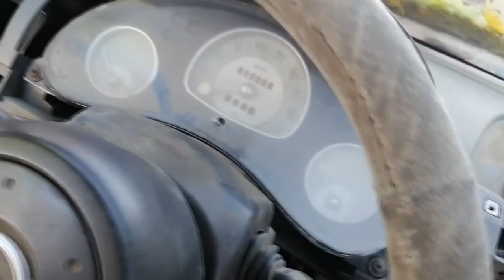como desmontar mandos de ventilador y desempañador chevy c2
chevy c2 tuning,
chevy c2 2004,
chevy c2 turbo,
chevy c2 gasta mucha gasolina,
chevy c2 2007,
chevy c2 2005,
chevy c2 no da marcha,
chevy c2 automatico,
chevy c2 acelerado,
chevy c2 alto consumo de gasolina,
chevy c2 aire acondicionado,
chevy c2 audio,
chevy c2 automatico opiniones,
chevy c2 azul,
chevy c2 a escala,
chevy c2 body kit,
chevy c2 blanco,
bocinas traseras chevy c2,
cambiar balatas chevy c2,
barra estabilizadora chevy c2,
cambiar bocinas chevy c2,
bocinas chevy c2,
bajar kilometraje chevy c2,
chevy c2 comercial,
chevy c2 con turbo,
chevy c2 con sonido,
chevy c2 con rines 15,
chevy c2 carrera gt,
chevy c2 con filtro de alto flujo,
chevy c2 consume mucha gasolina,
chevy c2 confort,
chevy c2 da marcha pero no arranca,
chevy c2 deportivo,
chevy c2 dimensiones,
chevy c2 diagrama electrico,
marcha de chevy c2,
fusibles de chevy c2,
computadora de chevy c2,
chevy c2 euro,
chevy c2 edicion especial 2007,
chevy c2 euro style,
chevy c2 en carretera,
chevy c2 escape,
chevy c2 edicion especial,
chevy c2 escape deportivo,
chevy c2 especificaciones,
chevy c2 filtro de alto flujo,
chevy c2 fallas comunes,
chevy c2 ficha técnica,
chevy c2 faros,
chevy c2 fusibles,
chevy c2 falla en baja,
chevy c2 fallas,
velocimetro de chevy c2 no funciona,
chevy c2 gris oxford,
guantera chevy c2,
bomba gasolina chevy c2,
regulador gasolina chevy c2,
filtro gasolina chevy c2,
chevy c2 headers,
chevy c2 huele a gasolina,
chevy c2 hatchback,
direccion hidraulica chevy c2,
horquilla chevy c2,
black housing chevy c2,
humo blanco chevy c2,
chevy c2 inestable,
chevy c2 interiores,
chevy c2 tuning interior,
chevy c2 juguete,
chevy c2 se jalonea al acelerar,
chevy c2 km por litro,
body kit chevy c2,
programar llave chevy c2,
luces led chevy c2,
faros led chevy c2,
luces tablero chevy c2,
faros de chevy c2 con lupa,
lavar motor chevy c2,
focos led chevy c2,
led chevy c2,
chevy c2 modificado,
chevy c2 modificaciones,
chevy c2 monza,
chevy c2 muy acelerado,
chevy c2 motor,
chevy c2 medidas,
chevy c2 manual,
faros para chevy c2 modificados,
mi chevy c2 gasta mucha gasolina,
mi chevy c2 no arranca,
se calienta mi chevy c2,
chevy c2 no arranca,
chevy c2 no enciende,
chevy c2 no marca temperatura,
chevy c2 negro,
chevy c2 no acelera,
chevy c2 no marca gasolina,
chevy c2 naranja,
chevy c2 off road,
chevy c2 opiniones,
chevy c2 pierde potencia,
chevy c2 prende y se apaga,
chevy c2 prueba de choque,
chevy c2 pop,
chevy c2 peso,
chevy c2 paquete b características,
chevy c2 potencia,
valvula pcv chevy c2,
chevy c2 que año es,
quitar tablero chevy c2,
quitar facia chevy c2,
quitar cluster chevy c2,
quitar asientos chevy c2,
chevy c2 se queda acelerado,
quitar volante chevy c2,
quitar puerta chevy c2,
chevy c2 reseña,
chevy c2 review,
chevy c2 rendimiento de gasolina,
restaurando chevy c2,
relevadores de chevy c2,
chevy c2 con rines 17,
relay ventilador chevy c2,
rines para chevy c2,
chevy c2 se acelera,
chevy c2 se apaga de repente,
chevy c2 se calienta,
chevy c2 se acelera solo,
chevy c2 sedan,
chevy c2 supercargado,
chevy c2 s,
chevy c2 tarda en arrancar,
chevy c2 tuneado,
chevy c2 tarda en encender,
chevy c2 top speed,
chevy c2 tuberia directa,
chevy c2 ultimo modelo,
chevy c2 vs c3,
chevy c2 vidrios electricos,
chevy c2 vs spark,
chevy c2 velocidad maxima,
chevy c2 valvula iac,
valvula canister chevy c2,
chevy c2 0-100,
chevy c2 2008,
chevy c2 2006,
chevy c2 2009,
chevy c2 2004 tuning,
chevy c2 2008 5 puertas,
chevy c2 4 puertas,
chevy c2 4 puertas tuning,
chevy c2 5 puertas,
chevy c2 5 puertas tuning,
chevy c2 2007 5 puertas,
chevy c2 2006 5 puertas